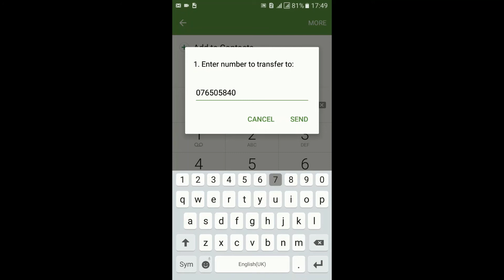Equitel Gawa Credo Transfer Airtime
Want to transfer airtime from your Equitel line to another phone number? Watch this video to learn how to use Equitel Gawa Credo to share your time. Article